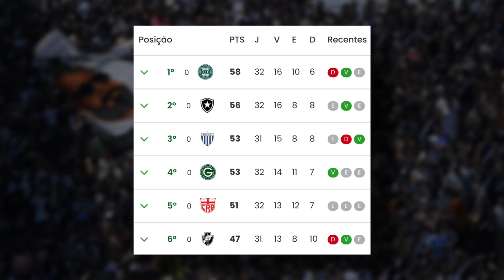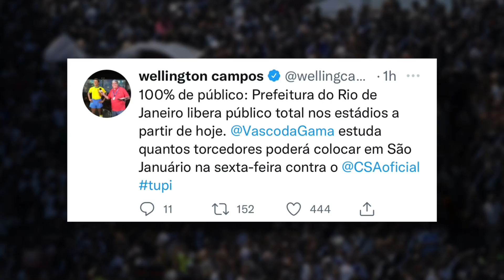CONFIRMOU! Maicon declarou que recebeu SONDAGENS e atitude INACREDITÁVEL da CBF! I Notícias do Vasco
Maicon ao canal Pilhado confirma interesse, arbitragem complicada para Vasco x CSA, nova camisa, eliminação no futebol de areia, Fernando Diniz na Vasco TV ao vivo, classificação da série B e todas as notícias do Vasco!

Mario Coelho falou sobre vasco beach soccer? Atenção Vascaínos falou sobre as vasco noticias? Vasco x CSA vai ter torcida? O que aconteceu no flamengo x vasco sub 20 hoje?Quer ficar por dentro da noticias do vasco hoje? Então de uma olhada no vídeo do Canal do Gigante Vasco!

Nos ajude dando aquela moral que só o Vascaíno sabe dar.
•Vídeo todos os dias 12h e 18h